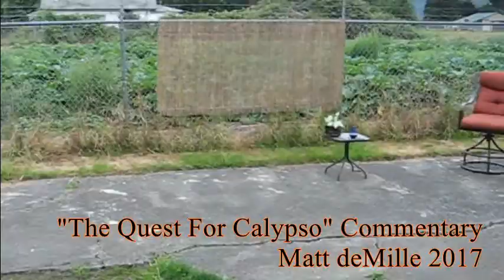Matt deMille Movie Commentary Episode 88: "The Quest For Calypso"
TwitterX: @Mattdemille
Gab: @MattDeMille
Facebook hacked and stolen 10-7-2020
Gmail hacked and stolen 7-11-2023

youtu.be/UWU8LlWA8Yc

youtu.be/IgaBXvM3cwo
youtu.be/EfKg1Bq9qqw
youtu.be/-ua8Y_uWuhE
youtu.be/Nloeca-kDvU?t=3770
youtu.be/Q8Wkd7mn-lI
youtu.be/IPoJ7obo5hc
youtu.be/f1WC9mmEw_s
youtu.be/RPMrJNDJZfg
youtu.be/VRT67AhzAWU
youtu.be/xpvdAJYvofI
youtu.be/6hLiNaz2-lk
youtu.be/9ePFNxu3ptc
youtu.be/vKfqo_31mK8
youtu.be/xEyTcs0wkNc
youtu.be/oVCd50LXPGY?t=729
youtu.be/H3er7IZLRek
youtu.be/DXRp3qWJDWA
youtu.be/aicxPj_UGIU
youtu.be/2g4kP4d83hw
youtu.be/ApUEPRVDojk
youtu.be/c0hKDQb98cA
youtu.be/mfy4I66BVNM
youtu.be/qcBqh1-_ZYk
youtu.be/EnxP_cb36Zw
youtu.be/IhXXL-kvgGM
youtu.be/FUFXjUt3Ggc
youtu.be/s-cLhsee5w0
youtu.be/Z-YYXaqmwws
youtu.be/-Blfh7Q886M
youtu.be/0qy6FGojqww
youtu.be/OdJCapKBHhQ
youtu.be/7ATzLkr9JXk
youtu.be/ycRZyCFFj30
youtu.be/VcNjBmRdFps
youtu.be/4drYj4RILl8
youtu.be/kTfJEECEL8A
youtu.be/G2z6Rj2HfjY
youtu.be/5f54pm9FBi0?t=375
youtu.be/8Dbk1AuQoZg
youtu.be/4BuASSkpPFU
youtu.be/u5HQzRH_RiU
youtu.be/m__RSHMObmo?t=2692
youtu.be/q320nBSlNtw
youtu.be/PImVVMVbf6o
youtu.be/0SMwBx9QrUI
youtu.be/QfeAETV_zyg
youtu.be/-JO4KWJP0pw
youtu.be/UphlLKSDR0A
youtu.be/3FG6_LP878o
youtu.be/flJQxNqUWS0
youtu.be/tUf0bjXeWeM
youtu.be/1bqYMMbVv0Y
youtu.be/KutQwpEI88Y
youtu.be/0oisnVNGwU0
youtu.be/QHTHxR1GgFA
youtu.be/eW0b9ZUpJmc
youtu.be/5XiAQF4UloM
youtu.be/lAD04qwA6LA
youtu.be/fYjnlc_WjQQ
youtu.be/xlUOUxb3O9A
youtu.be/bgZVi9PSQM8
youtu.be/mF1vNqSsMGk
youtu.be/ErNHveLNAC8
youtu.be/sF03FN37i5w
youtu.be/-QHKm5AHRFQ
youtu.be/ZqpepGBT5Gk
youtu.be/RvxgPb2OpX4
youtu.be/XO8Tbi18nno
youtu.be/tNcK1JUb_C0
youtu.be/0sTuYQe9hMI
youtu.be/PDDudJ-hm8c
youtu.be/2VLXFb1KQBo
youtu.be/Ione2PSBzUo
youtu.be/Uju8-jAZnNw
youtu.be/ZdQ56_6gTyE